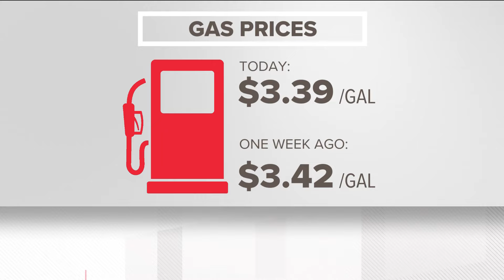Monday, April 29 north Georgia pollen forecast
11Alive Meteorologist Chesley McNeil has the details.

11Alive is Where Atlanta Speaks. We believe that news shouldn’t be a one-way conversation, but a dialogue with you. Join in, share your thoughts and connect with new perspectives.